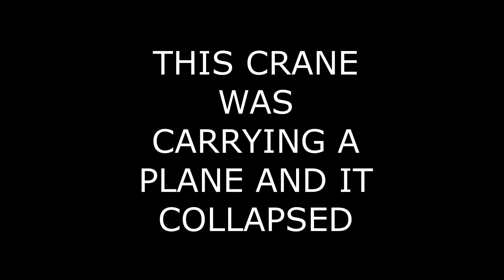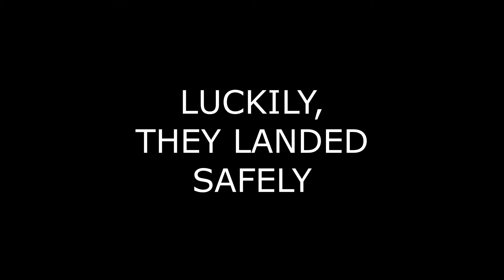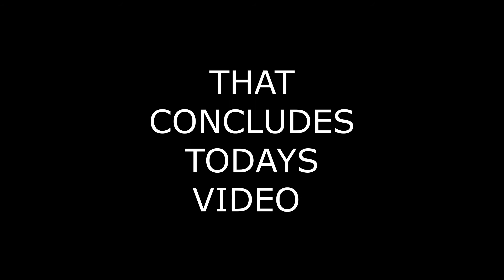Crane Drops Plane!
It Might Be Restricted For Kids But The Switch Is Stuck On ☹